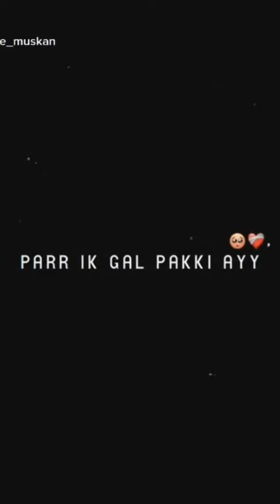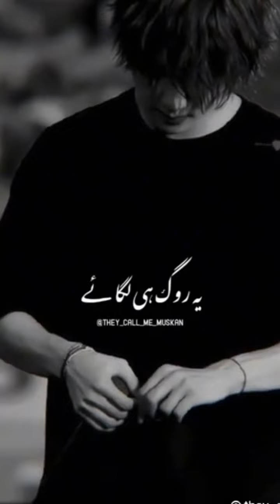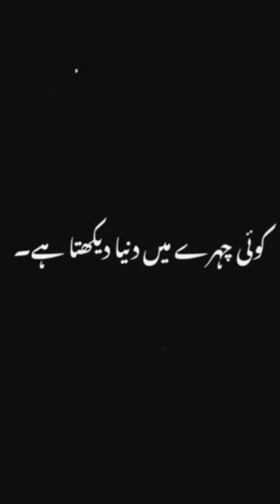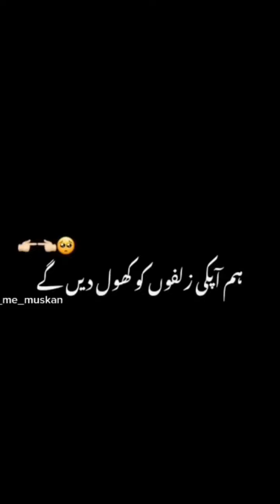BTS Heartwarming tiktok edits Compilation❤️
Copyright:
➔ I have no rights on the images & all video clips!

TY!